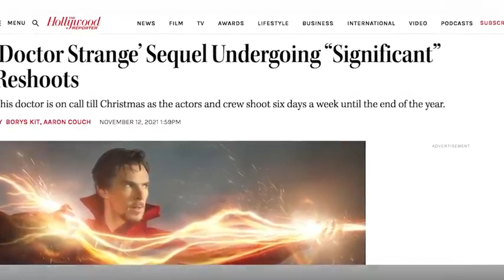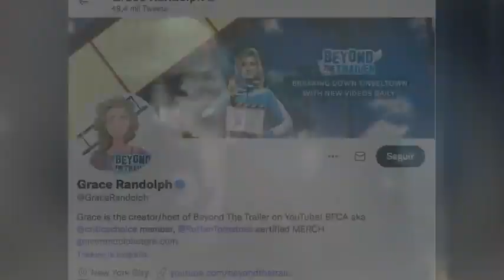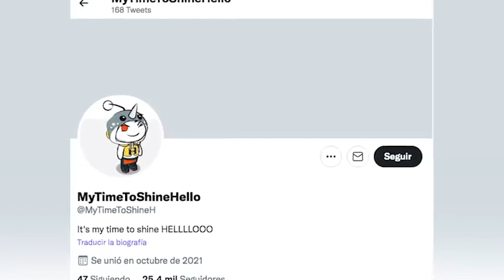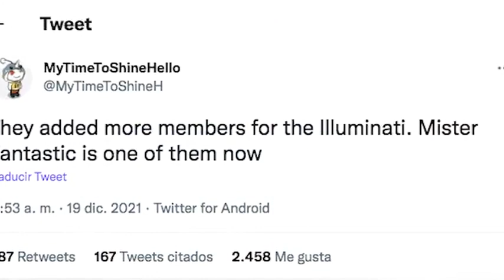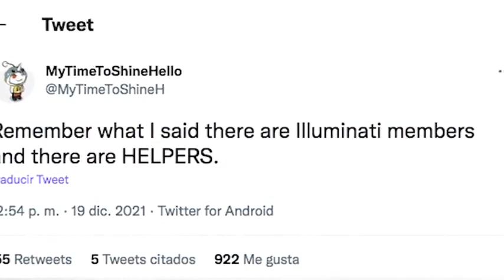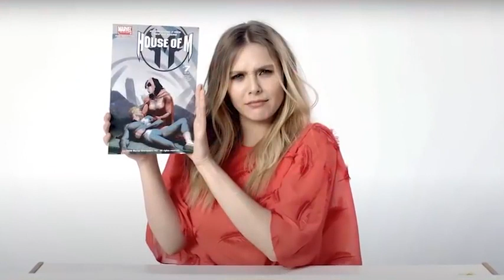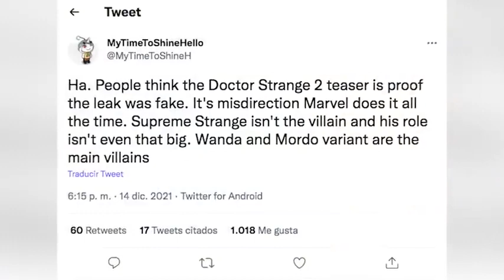Doctor Strange 2 Será Mucho Más Masiva de lo que Habíamos Pensado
Descubre porque en realidad la película de Doctor Strange en el Multiverso de la Locura será mucho más Masiva de lo que habíamos pensado. Algo donde hablamos de múltiples detalles Filtrados acerca de su trama y de la verdadera locura multiversal que nos traerá Doctor Strange con su versión malvada como Supreme, con Wanda Maximoff como la Bruja Escarlata, Mordo y donde veremos múltiples referencias de personajes del Universo de Marvel como los Illuminati.

CRÉDITOS: La Venganza de los Electroalces Pop